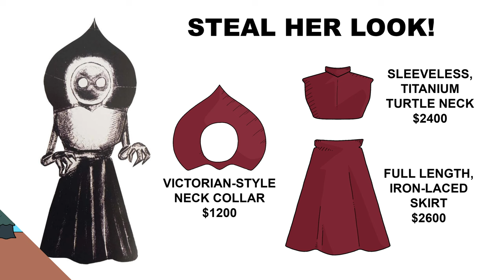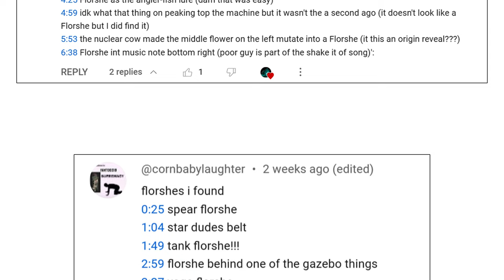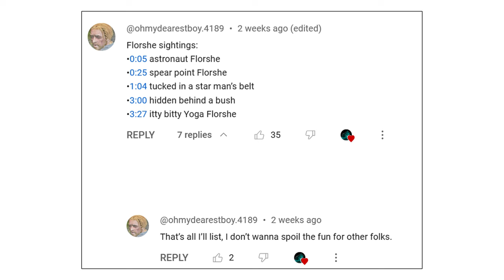Silly Modern Day Monsters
Monsters are really cool... most of the time. But sometimes we end up with some really silly creatures. Like the Bibendum Entity, which is basically just an Evil Tire Mascot. Or the Fresno Nightcrawler, which is a literally just pair of sentient pants.

Sources

0:00 Shameless Self Promotion
0:07 Introduction
0:19 The Bibendum Entity
1:58 Alien Lightning Round!
2:39 Late Surviving Dinosaur Lightning Round!!
2:56 The Van Meter Visitor
4:25 Various Other Monsters Lighting Round!!!
4:42 Conclusion and Florshe Finders
5:28 End Card Stinger